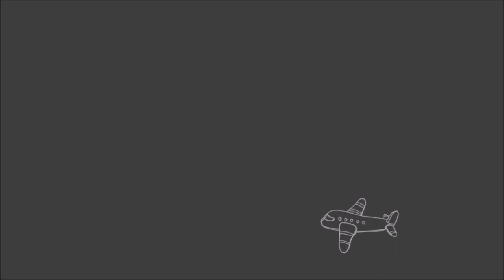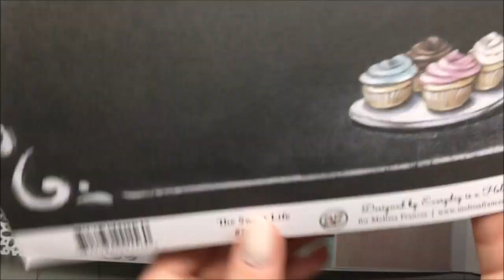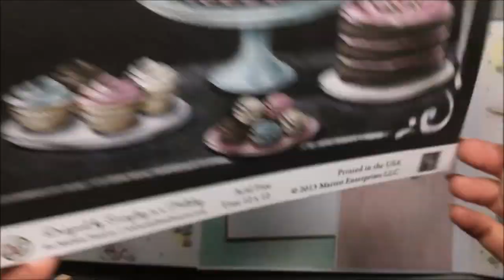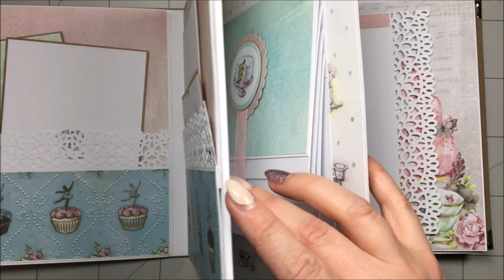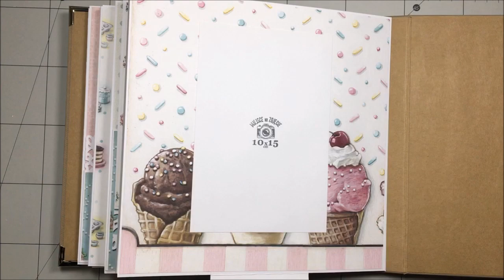Album babeczkowy scrapbooking | Co ja narobiłam!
Strona: cojanarobilamjoannaryba.pl